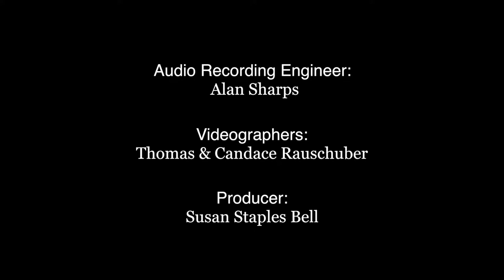"Sleigh Ride" by Leroy Anderson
This concert favorite is by Leroy Anderson, joined by The River City Ringers!
It was performed on The Many Moods of Christmas Concert by The Heart of Texas Concert Band and The River City Ringers on December 16, 2018 at Trinity Baptist Church in San Antonio, Texas.

HTxCB.org
4128 Warm Winds